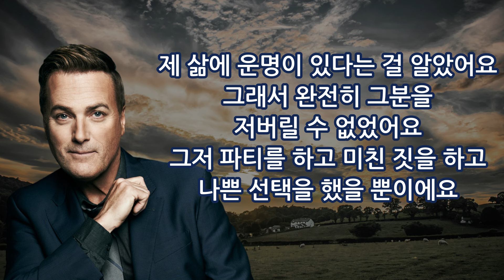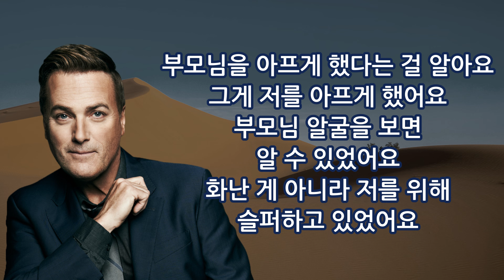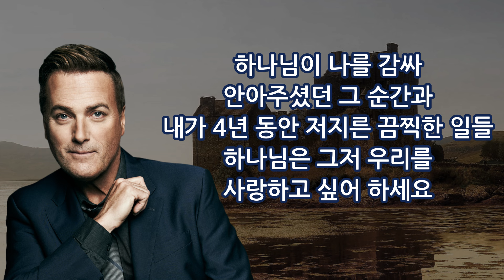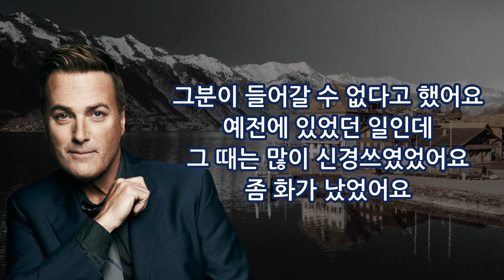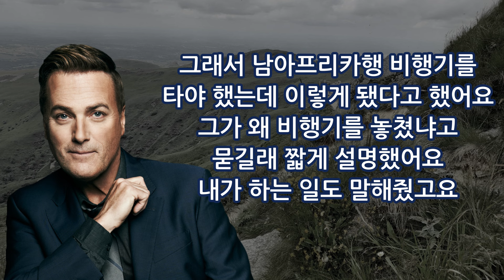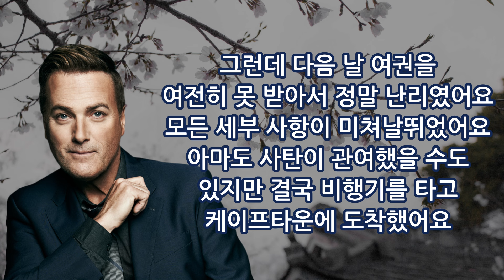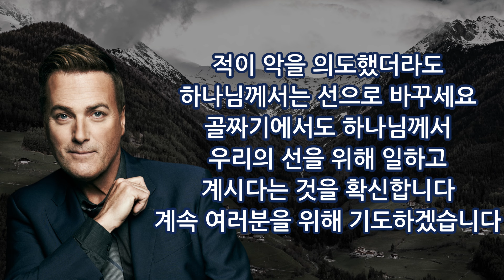나락과 절망에 빠져있던 나를 건져주시고 사용해주신 하나님. 모든 것이 바뀐 이유는.. | 찬양사역자 마이클 W. 스미스 | Awesome God, 나의 주 크고 놀라운 하나님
저는 항상 사탄의 이름 중 하나를
 '속이는 자'라고 생각해왔어요
누구든지 넘어질 수 있어요
그런데 제가 그렇게 될 거라고는
생각하지 않았어요
제 이야기입니다 제 친구들은 다들 대학에 가고
난 그 길을 잃어버렸어요
나는 불장난을 하고도 화상을
입지 않을 거라고 생각했는데
제가 덫에 걸려버린 거였어요

 웃긴 건, 사람들과 함께 취했을 때
예수님에 대해 이야기하곤 했어요
 그러면 사람들이 말했어요
"와, 정말 멋지다"

 이상하게 들리겠지만
나는 하나님께서
내게 부르심이 있고
내 인생에 운명이 있다는 것을
알고 있었어요

 제 삶에 운명이 있다는 걸 알았어요
그래서 완전히 그분을
저버릴 수 없었어요
그저 파티를 하고 미친 짓을 하고
나쁜 선택을 했을 뿐이에요

 멋진 건, 제 부모님은 절대
저를 포기하지 않으셨다는 거예요
절대요. 저를 버리지 않으셨어요
언제나 집에 환영받았어요

 부모님을 아프게 했다는 걸 알아요
그게 저를 아프게 했어요
부모님 알굴을 보면
알 수 있었어요
화난 게 아니라 저를 위해
슬퍼하고 있었어요

저는 계속해서
나락으로 빠져들었어요
큰 구덩이에 빠져서 나올
사다리가 없는 느낌이었어요
그러다 약물 과다복용으로 거의
목숨을 잃을 뻔했어요
 그때 오, 맙소사. 주님,
제발 제게 주의를 끌 수 있는
일을 해주세요
교통사고든 다리를 부러뜨리든
죽이지만 말아주세요
라고 기도했어요
 부모님이 매일 밤
아침에도 무릎 꿇고
기도하셨다는 걸 알았어요
그리고 1979년 11월
아마도 신경쇠약을
빠져 있었을 때였어요
 병원에 가지는 않았지만
내쉬빌의 제 아파트 바닥에서
세 시간 반 동안 울고 떨었어요

 새벽 3시 반에, 저는 확신해요
아버지가 바닥에 누워
저를 감싸고 계셨다는 걸
그 이후로 저는 변했어요
모든 게 바뀌었어요
부모님의 기도 덕분이라고
확신해요 아버지는 제가 문제에 빠졌다는 걸
아셨기 때문에 제가 더 멀어지지
않도록 조심하셨어요
현관에서 아버지가 말했어요
"아들아, 정신 차려야 해
이런 것들을 그만둬야 해
정신 차려야 해" 나는 "알겠어요, 아빠. 알겠어요"
라고 말했어요 고개를 숙이고
울지 않으려고 애썼죠
그리고 우리는 집 안으로
들어갔어요

 하나님이 나를 감싸
안아주셨던 그 순간과
내가 4년 동안 저지른 끔찍한 일들
하나님은 그저 우리를
사랑하고 싶어 하세요

 그분은 우리의 친구가
되고 싶어 하시는 거죠
그것이 그분이 원하는
전부입니다

 제 이야기 하나 들려드릴께요
애틀랜타에서 남아프리카로
가려고 했던 중이었어요
그런데 제 여권에
빈 페이지가 부족했어요 이런 문제가 있을 줄은 몰랐어요
보통 다른 나라에 가면
그 옆에 도장을
찍기만 했으니까요

 그분이 들어갈 수 없다고 했어요
예전에 있었던 일인데
그 때는 많이 신경쓰였었어요
좀 화가 났었어요

 팀원들은 호텔에 묵게 하고
다음 날 비행기를
타게 해줄 거라고 했어요
애틀랜타에서 여권을
새로 발급받아야 했습니다

 그렇게 했고 공항을 나서면서
‘하나님께서 어떤 계획을
갖고 계실까?
왜 비행기를 놓친 걸까?’
생각했었어요

 우버차를 타고
한 신사와 대화했는데
그가 나에게 비행기는
어땠냐고 물었습니다

 그래서 남아프리카행 비행기를
타야 했는데 이렇게 됐다고 했어요
그가 왜 비행기를 놓쳤냐고
묻길래 짧게 설명했어요
내가 하는 일도 말해줬고요

 그는 말했어요
'저도 교회 캠프에 갔었고
결혼도 했지만
하나님과의 관계를 잃어버렸다'
굉장히 깊은 대화였죠

 그는 '당신의 이야기는 뭐냐'고
물었어요 그래서 저는
예수님과의 만남이
내 삶을 변화시켰다고 말했어요

 그러고 나서 호텔까지
30초 남짓 거리를 남기고
그는 차를 멈추더니
이렇게 말했어요

 30초 남았으니 예수님과의
만남이 무엇을 의미하는지
말해줄 수 있겠어요?
그래서 로비에 도착하는 동안
아버지의 마음에 대해
설명해주었어요
 그가 차를 세운 후 말했어요
이틀 전에 제 차에
어떤 목사님이 탔었는데
오늘 또 당신이 제 차에 탔네요
하나님께서 무언가를
 전하려는 것 같아요
 그래서 내가 기도해주겠다고 했고
그를 잊지 않을 거라고 했어요
하나님께서 당신에게 부르심이
있을 것이라고 믿어요
축복하고 로비로 들어갔어요
비행기를 놓친 이유였어요
 그런데 다음 날 여권을
여전히 못 받아서 정말 난리였어요
모든 세부 사항이 미쳐날뛰었어요
아마도 사탄이 관여했을 수도
있지만 결국 비행기를 타고
케이프타운에 도착했어요
 아마도 요하네스버그
였을 수도 있어요
공연 시작 70분 전에 도착했어요
그날 밤은 정말 멋졌어요

 하나님은 모든 것에 함께
하신다는 걸 알게 되었어요
하나님께서 원하는
일이 일어난 것이었어요

 하나님은 당신을 사랑하세요
사랑할 뿐만 아니라
당신을 좋아하고
당신에게 관심이 많아요
그리고 하나님께서 당신의 삶에
부르심을 주셨다고 믿어요
 하나님께 삶을 맡기는 것은
정말 아름다운 일이에요
후회하지 않을 거예요
전혀 새로운 삶을
경험할 수 있을 거예요

 고난과 시련이 없지는 않겠지만
하나님께서는 당신이
어떤 전투나 역경을 겪든지
극복할 수 있는 힘을 주실 거예요

 적이 악을 의도했더라도
하나님께서는 선으로 바꾸세요
골짜기에서도 하나님께서
우리의 선을 위해 일하고
계시다는 것을 확신합니다
계속 여러분을 위해 기도하겠습니다